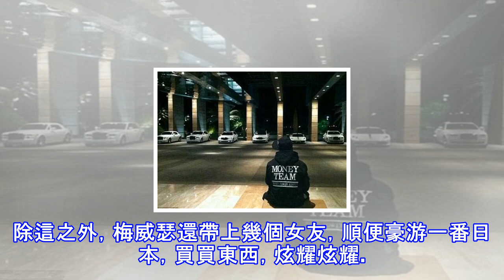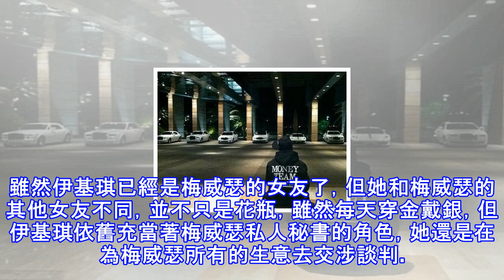拳王梅威瑟談成大生意！將在9月前往日本，這個女友功不可沒！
拳王梅威瑟一直以來都以炫富和炫女友而聞名，不管遇到什麼開心的事情，梅威瑟似乎都會在網上炫耀一番。雖然這一舉動遭到了很多網友的不滿，但梅威瑟似乎並沒有太過在意，因為這實際上也是拳王梅威瑟一直以來的保鮮手段，通過炫富，他的知名度才不會低，從而能賺更多的錢。本文來自 雪花新聞，本文標題：拳王梅威瑟談成大生意！將在9月前往日本，這個女友功不可沒！ ,轉載請保留本聲明！梅威瑟的吸金能力確實很強，在和帕奎奧的大戰中，他就賺到了1.92億，去年和UFC嘴炮的跨界大戰，他又賺到了2.85億。如今身價已經過億的梅威瑟，當然每天都在享受國王般的生活。但他其實還是很忙，他揮霍的多，所以他需要時刻緊張來彌補開支。別看...